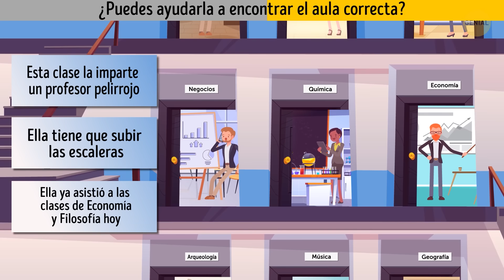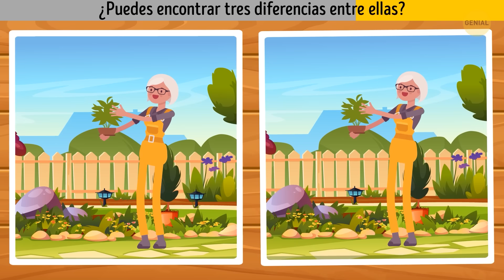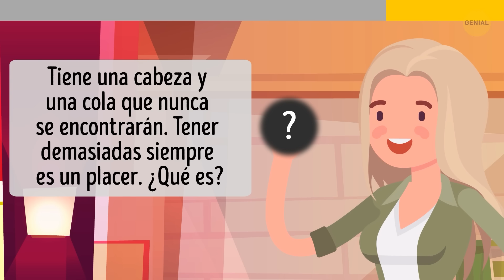19 Acertijos geniales para potenciar tu capacidad de pensamiento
¡Es hora de resolver acertijos! 🕵️‍♂️🧠 Tenemos algunos rompecabezas que te dejarán rascándote la cabeza, y aquí está la sorpresa: solo uno de estos personajes está jugando para el Equipo Humano. ¿Listo para el desafío? Toma un snack, convoca a tu detective interior y desentrañemos juntos estos complicados acertijos. Es una batalla de ingenio, y necesitamos tu aguda mente a bordo. Sumérgete en el misterio y veamos quién puede detectar al no humano entre nosotros. 👽🤔